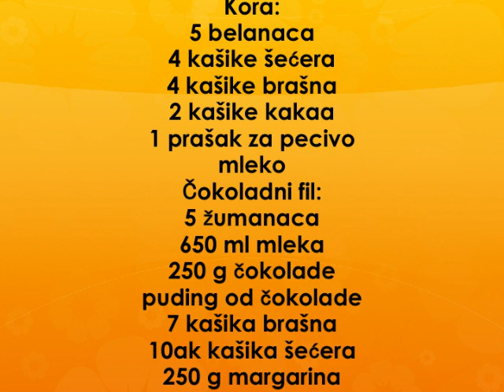Coko bum torta Recept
recpet za coko bum tortu